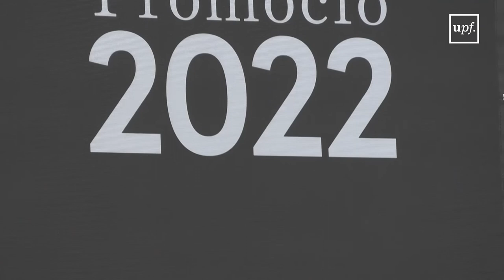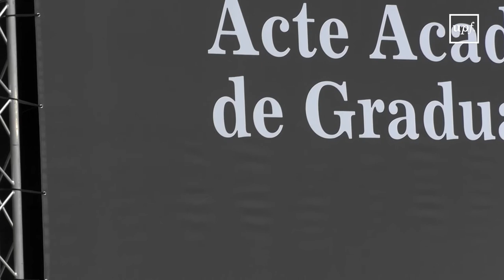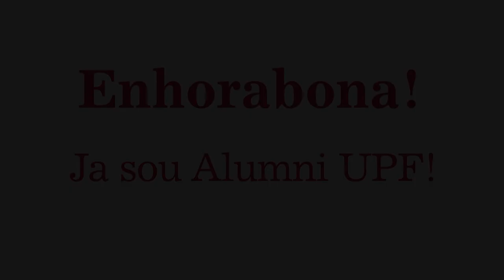3a. sessió de l'acte acadèmic de graduació 2022